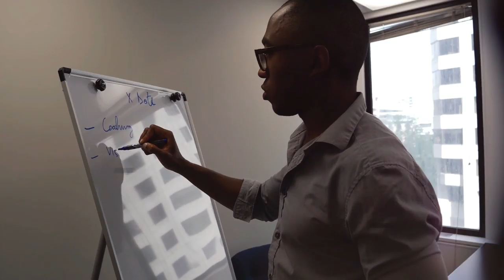De 0 à MILLIONNAIRE Immobilier - Xavier Preterit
Dans cette vidéo, je suis à Marrakech aux cotés de Xavier Prétérit, ami et Investisseur Immobilier.
Le parcours de Xavier est à la fois impressionnant et inspirant car il partait de rien au départ. Depuis très jeune, il a toujours eu de grandes ambitions, ce qui lui a permis d'évoluer et de progresser dans ses projets immobiliers. Tu apprendras également que malgré les freins, les lacunes ou le manque de finances, rien n'est impossible à condition d'y croire. Je t'invite à regarder cette vidéo jusqu'à la fin car Xavier a tenu à te faire une petite surprise ;-)

Avertissement